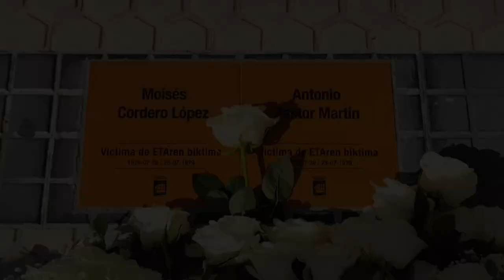2024-09-21 Placa Moisés Cordero López y Antonio Pastor Martin